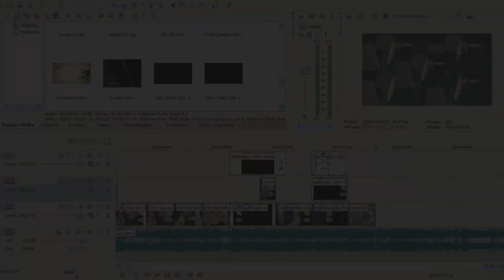[Collab with 99Gregor99]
Re-upload of a collab I once did with Gregor.

Part 2: Gregor

Creator: o0Cyber0o (my former channel) and Gregor

Music: Asking Alexandria - I Was Once, Possibly, Maybe, Perhaps A Cowboy King (Robotsonic Remix)
Anime: Naruto, Bleach